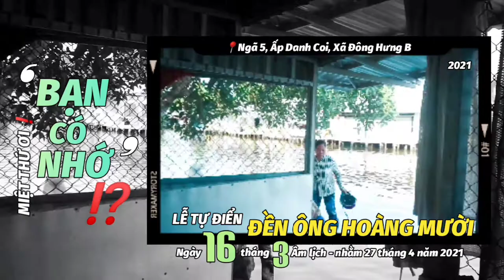👉 MIỆT THỨ ƠI❗BẠN CÓ NHỚ❓➸ Lễ Tự Điển ❛ĐỀN ÔNG HOÀNG MƯỜI❜ ➊➏/➌ Âl - ngày 27/4/2021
👉 MIỆT THỨ ƠI❗BẠN CÓ NHỚ⁉️
      ➸ Lễ Tự Điển ❛ĐỀN ÔNG HOÀNG MƯỜI❜
           ➊➏/➌ Âl - ngày 27/4/2021
           📍 Ngã ➎, Ấp Danh Coi, Xã Đông Hưng B

     ① - Lễ hội chính vào dịp 10 tháng Mười Âm lịch
            (ngày hóa của quan Hoàng Mười, dịp tết
            cơm mới/tết Trùng thập/tết Hạ nguyên,
            ngày lễ của những người thực hành
            nghi lễ hầu đồng), người dân tin là ngày
            tròn trịa, viên mãn, mang lại nhiều điều
            tốt đẹp; ngày 15 tháng Ba chỉ thắp hương,
            dâng lễ.

      ② - Tại Miễu Ông Hoàng ở Ngã ➎, ấp Danh Coi
             xã Đông Hưng B sẽ tổ chức Lễ cúng vào chiều
             ngày 15/3 Âl và sáng ngày 16/3 Âl,
             nhằm ngày 26 và 27 tháng 4 năm 2021.